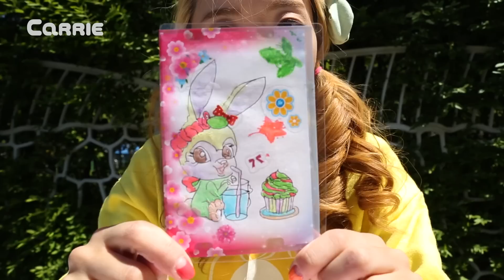愛麗和SECRET JOUJU 珠珠的秘密素描練習本包包畫畫玩具 | 愛麗和故事 EllieAndStory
愛麗今天帶來珠珠的秘密素描練習本包包玩具。今天天氣特別好，愛麗帶著昨天媽媽給她買的素描練習本在室外繪畫。這個素描練習本包包裏有水彩顏料、熒光筆、小刷子、小手槍和繪畫操作臺。愛麗使用這些工具會畫出怎麽樣的作品呢？快讓我們去看看吧~